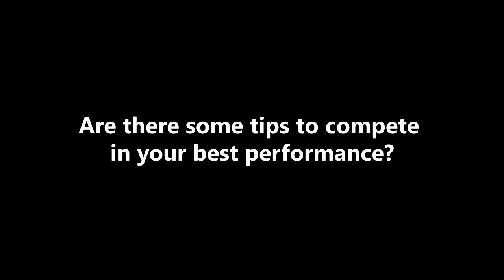05 how to make initial contact - The Philosophy Behind Oga's Jiu-Jitsu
ABOUT MIKIO OGA
Mikio Oga is the founder and the head instructor of Oga Dojo. He is also the leader of Newaza World, the biggest BJJ association in Japan, whose branches aggregate to 45 as of 2019. As a Jiu-jitsu practitioner, he has remarkable accomplishments internationally and domestically during his career.

Ranks and Degrees in Martial Arts
BJJ: 4th degree Black-belt
Judo (Kosen Judo, an old-school Newaza Judo): 1st dan Black-belt
Kendo: 1st dan
Karate: 1st dan

Major International Accomplishments
– 2007 IBJJF International Master and Senior, Black Belt Senior 1 Super Feather Champion
– 2007 IBJJF World Championship Black Belt Rooster, 3rd Place
– 2005 IBJJF International Master and Senior, Black Belt Master Light Feather, 2nd Place

This Video Produced by Let'sBJJ(Japanese BJJ youtube channel )